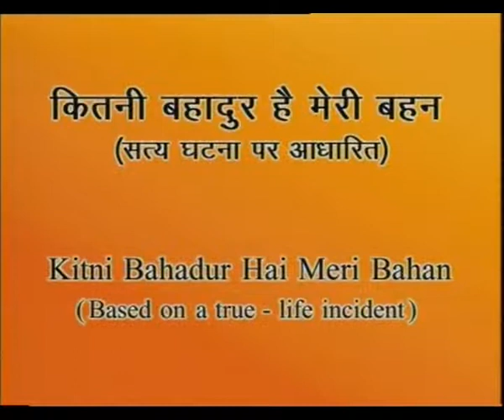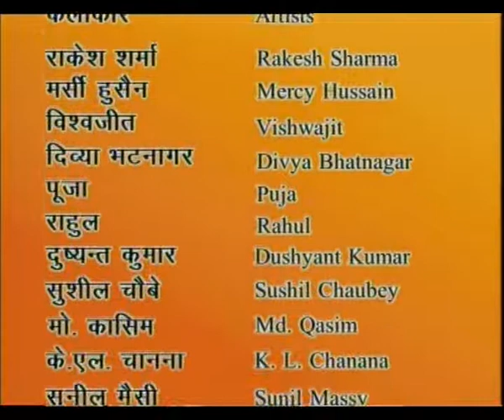JAGO EP 24